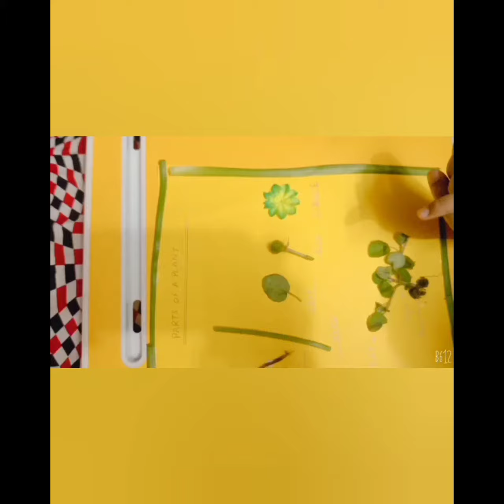Parts of a plant - cute children explaining so beautifully🌿plants learning at home in lockdown